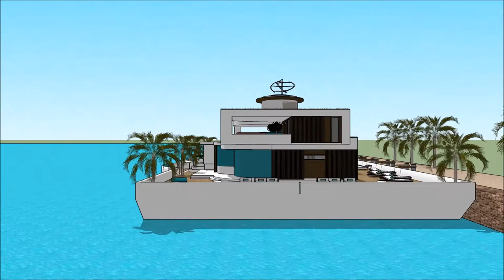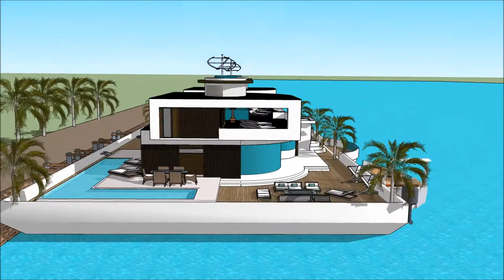HOUSEBOATS PROGRESSIVE MINNEAPOLIS BOAT SHOW 2018 MINNESOTA HOUSEBOAT Luxury Yachting Design Exhi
The houseboatzania launching an innovative high-end luxury yacht houseboat home design potentially as a display of exhibition of the HOUSEBOATS PROGRESSIVE MINNEAPOLIS BOAT SHOW 2018 MINNESOTA HOUSEBOAT   Luxury Yachting Design  Exhi.

The collection of the Houseboatzania concept of HOUSEBOATS PROGRESSIVE MINNEAPOLIS BOAT SHOW 2018 MINNESOTA HOUSEBOAT   Luxury Yachting Design  Exhi consists of high luxury and architectural art pieces in minimalism combined with living on the waterfront of the harbour of

The houseboat yacht design has the basis to sustain living with high standards and contemporary structural design at HOUSEBOATS PROGRESSIVE MINNEAPOLIS BOAT SHOW 2018 MINNESOTA HOUSEBOAT   Luxury Yachting Design  Exhi with numerous of prospects for excessive living and celebrating the desire of life worldwide: